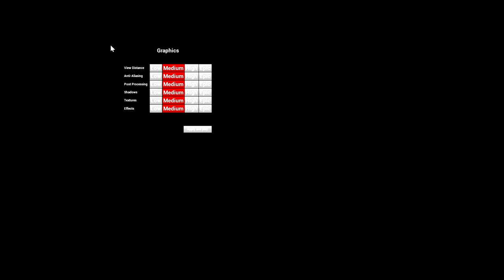KillerInPurple part 5